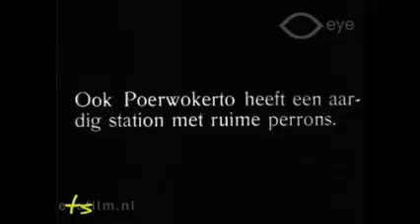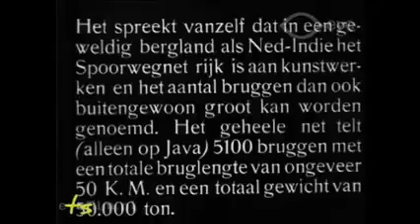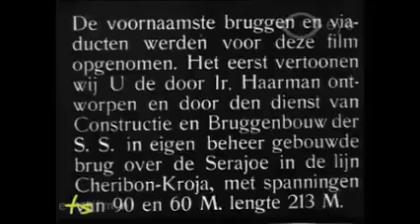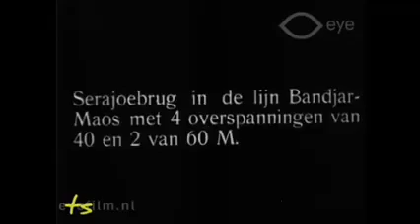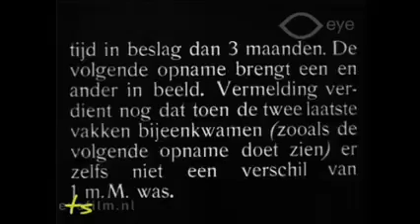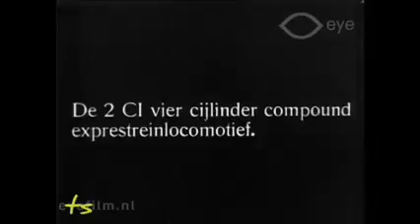Perjalanan kereta api dari Poerwokerto via brug Serayu di Gambarsari & Maos (Masa kolonial 1929)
Film tentang perkeretaapian di Jawa sekitar tahun 1930, dioperasikan oleh perusahaan ESS, SCS, NIS, dan SS.

Bagian 1. Stasiun Poerwokerto.
Bagian 2. Jembatan di atas Serajoe (Gambarsari) ; Jembatan Serajoe (Maos).

Produksi 1929
Source : filmmripat 😅